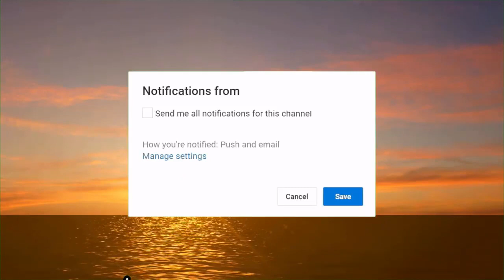The 13th Clash - Organization XIII Montage - KINGDOM HEARTS II FINAL MIX REACTION.CAM